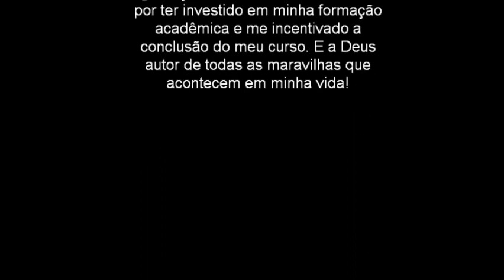Formatura LB1 2010.2 UFRPE